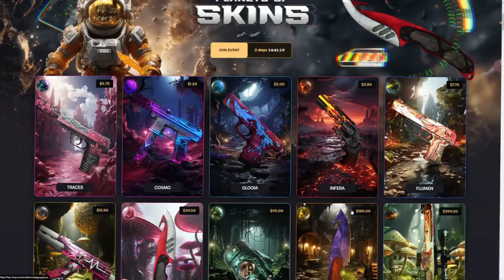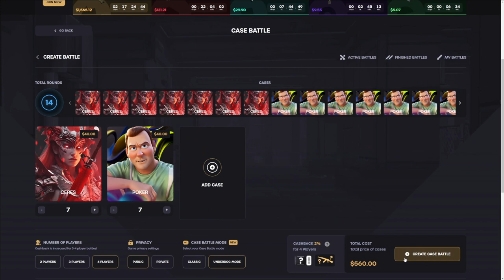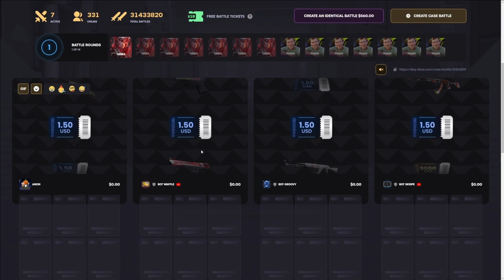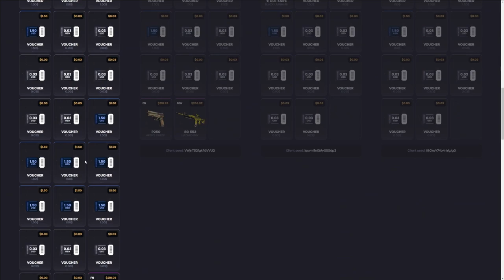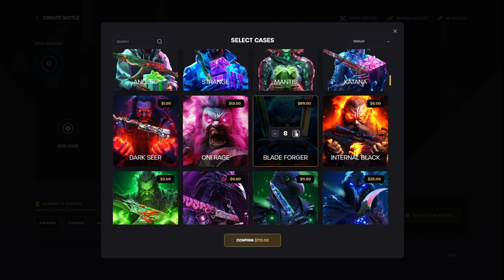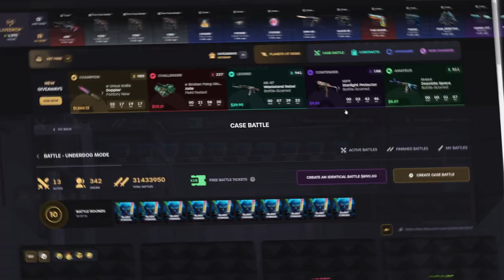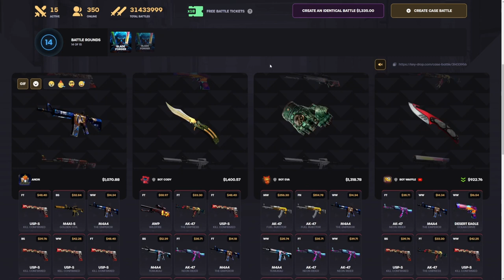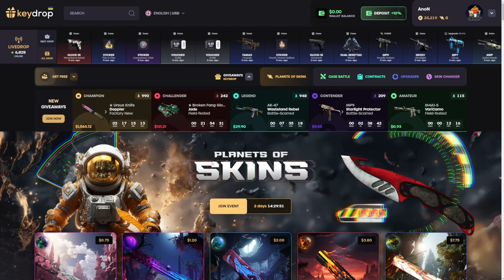NEW $90 Case Pays $5,000! | KeyDrop Case Opening